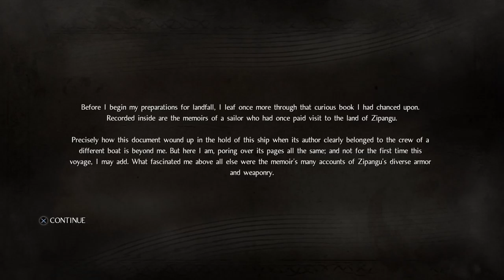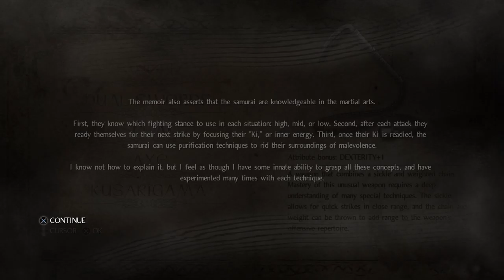NIOH part 1 *Live*